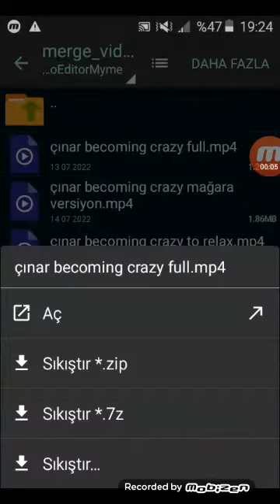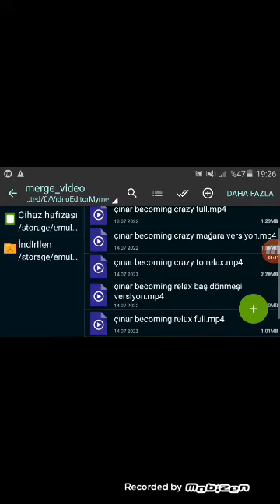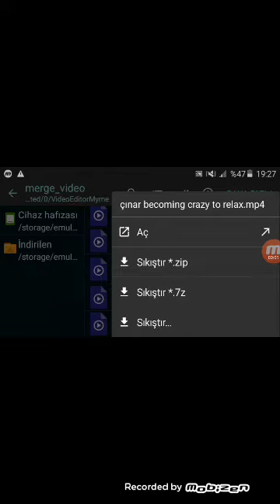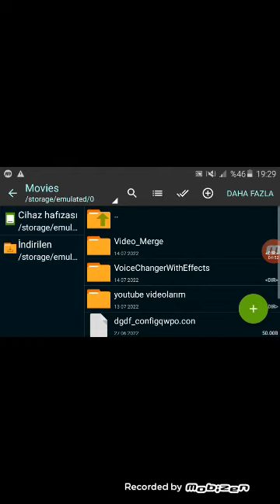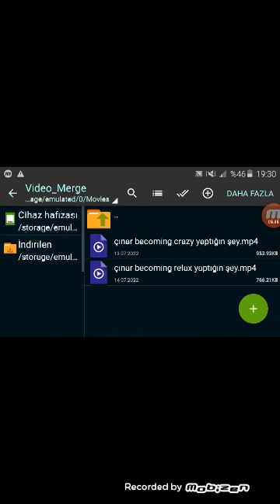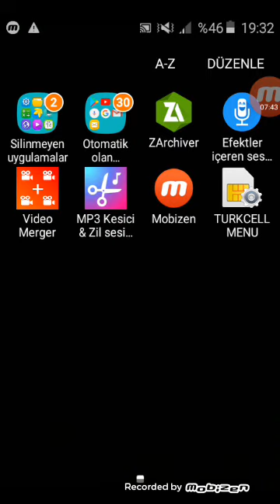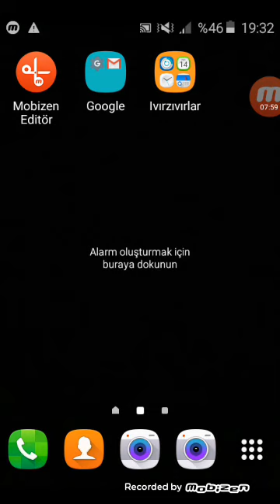çınar becoming hepsi ve vlog